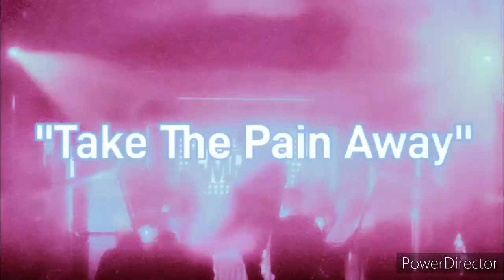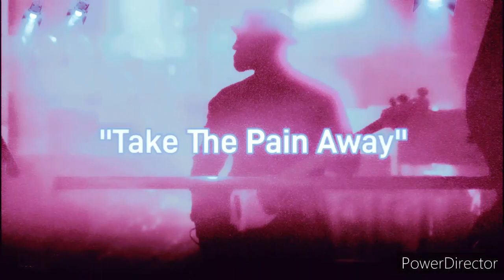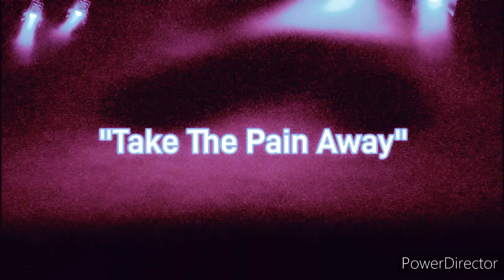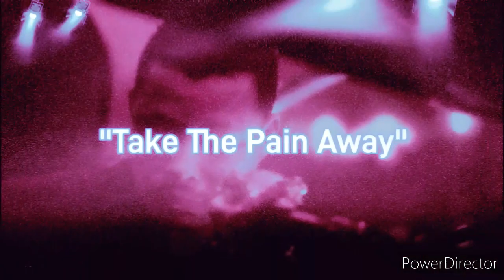''Take The Pain Away" Empire x Star Type Beat Jamal Lyon x Lucious Lyon x Hakeem Lyon And Freda Gutt